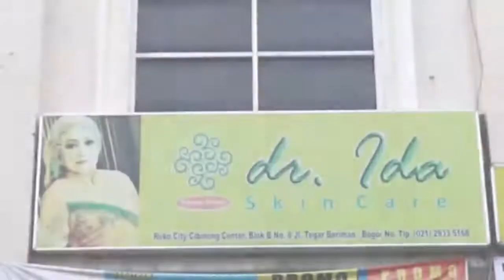dr Ida Skin Care Center Part 2